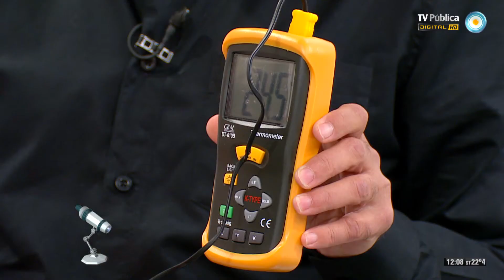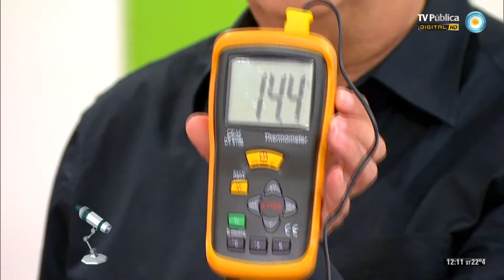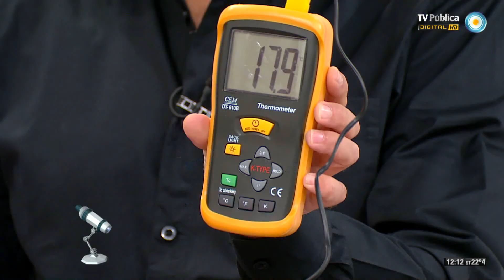Científicos Industria Argentina - Mezclas refrigerantes - 01-02-14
Valeria Edelsztein nos muestra cómo la química hace posible enfriar una cerveza sin heladera, usando sal gruesa y hielo en sólo un minuto.